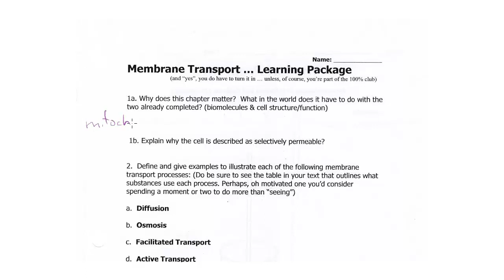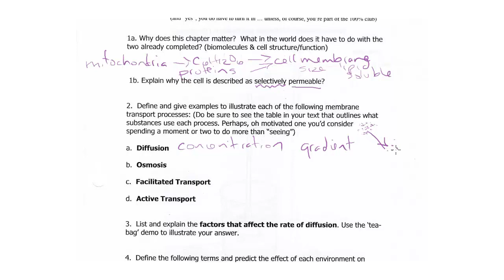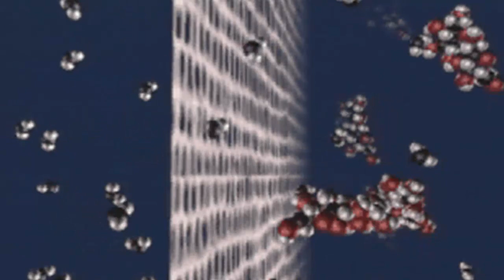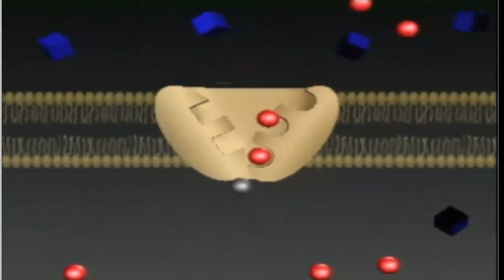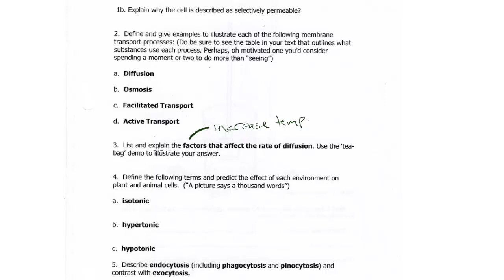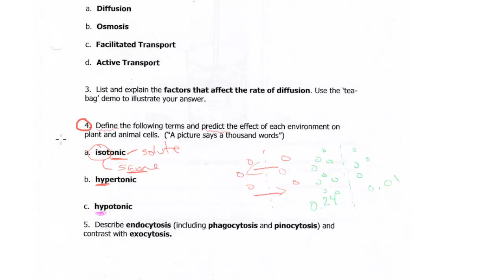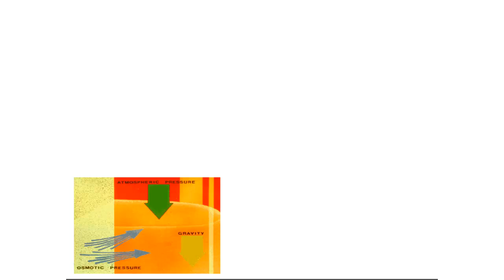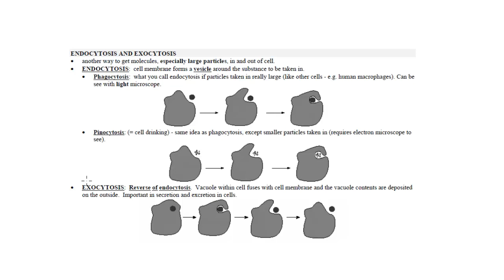BobbyTalks Membranes I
Not a bad place to start.  Ignore the references to assignments that may or not be currently on your menu.